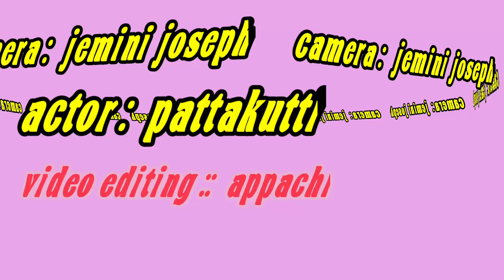Dslr ക്യാമറ ഇല്ലാത്തോണ്ട് മൊബൈൽ വെച്ച് ചെയ്ത വിഡിയോയാണ്,,,, കാണാതിരിക്കല്ലേ